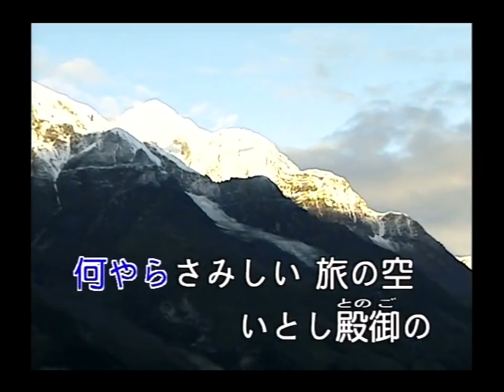豪客之星 - 日本演歌精選 日本四季風景區 02 -花笠道中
花笠道中

作詞 米山正夫
作曲 米山正夫

これこれ　石の地蔵さん
西へ行くのは　こっちかえ
だまって居ては　判らない
ぽっかり浮かんだ　白い雲
何やらさみしい　旅の空
いとし殿御の　こころの中は
雲におききと　言うのかえ

もしもし野田の　案山子さん
蓮華たんぽぽ　花盛り
何やら悲しい　旅の空
風におききと　言うのかえ